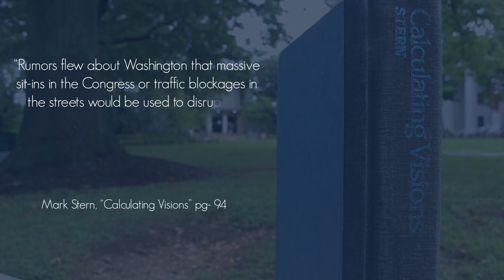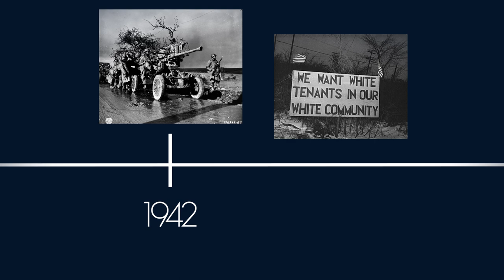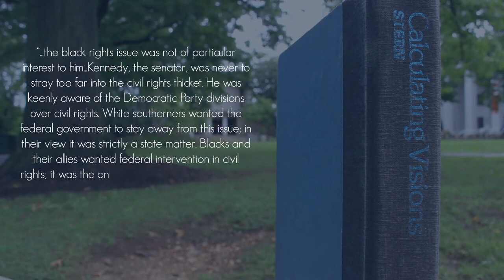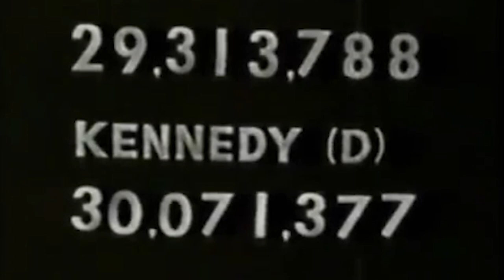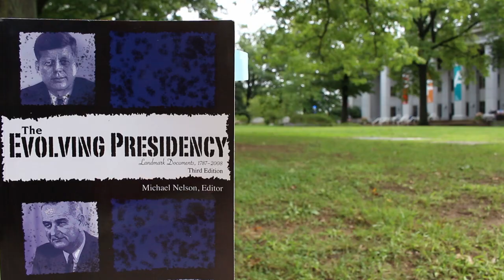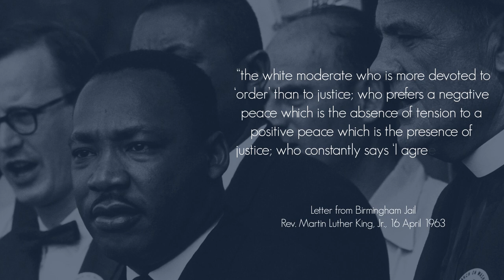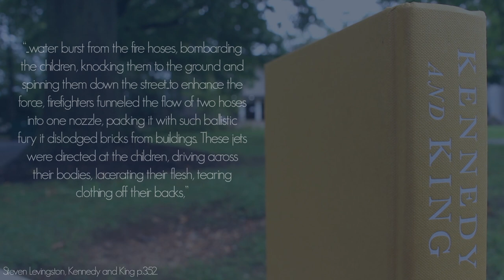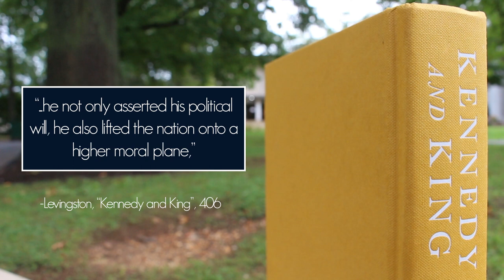Why JFK Opposed the March on Washington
This is a mini-documentary/exploration of JFK’s relationship with Martin Luther King Jr. and the Civil Rights Movement. MLK’s most famous speech, “I Have a Dream”, wouldn’t have occurred had JFK had his way. Although a supporter of the Civil Rights Movement, John F. Kennedy wasn’t a natural leader on Civil Rights, and this video explores the complications of his leadership on the issue.

“Kennedy and King: The President, The Pastor and the Battle Over Civil Rights”, by Steven Levingston
“An Unfinished Life: John F. Kennedy 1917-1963” by Robert Dallek
“The Evolving Presidency” by Michael Nelson (editor)
“Calculating Visions: Kennedy, Johnson, and Civil Rights” by Mark Stern
“John F. Kennedy and the Race to the Moon” by John M. Logsdon
“A Question of Character: A Life of John F. Kennedy” by Thomas C. Reeves

Videos used:
LogistiKHD: Martin Luther King | "I Have A Dream" Speech

Pictures Accredited:
Audio Accredited:
JFK-appleton: The original uploader was Jeff dean at English Wikipedia - Transferred from en.wikipedia to Commons.